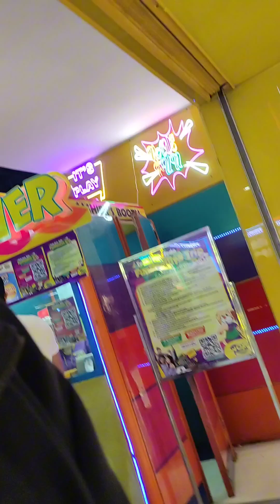part 1 maganda mamasyal Ang family SA lahat Ng mall#masaya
full support MGA friend Ka vlogger Ka guard Ka bossing godbless po sainyong lahat